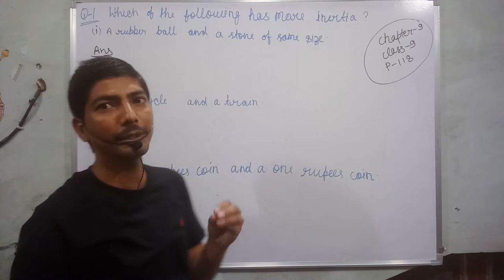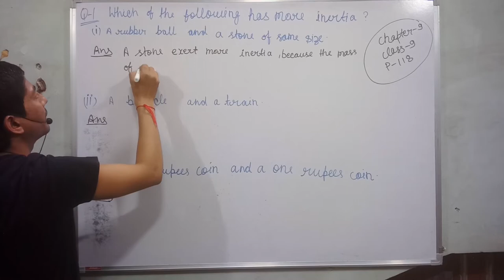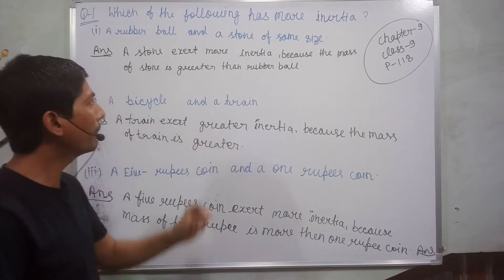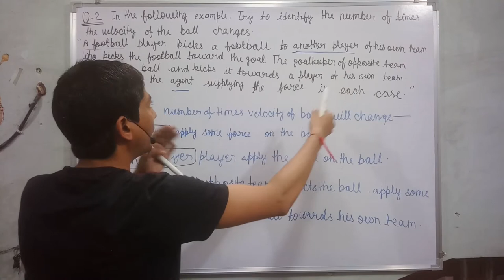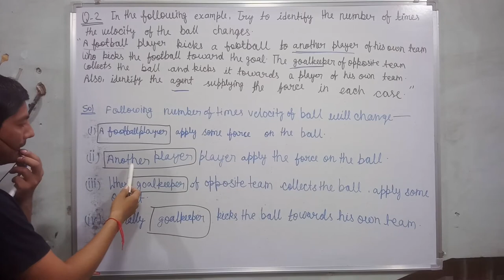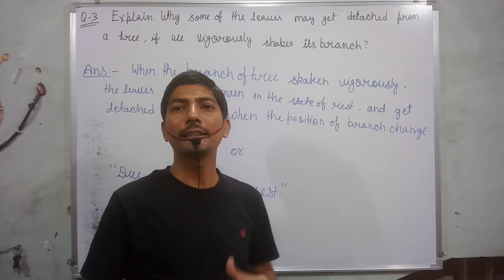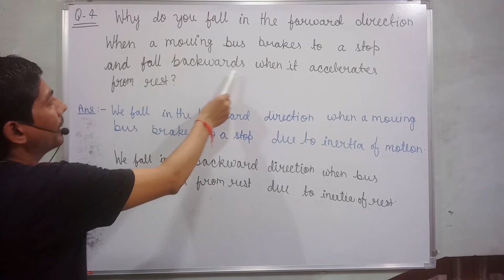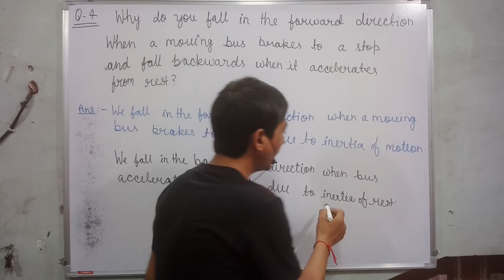force and laws of motion class 9 ncert | chapter 9 | page number 118 | questions 1, 2, 3, and 4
Hello buddy
In this video I tell about law f inertia.